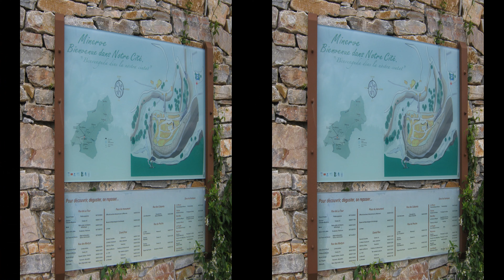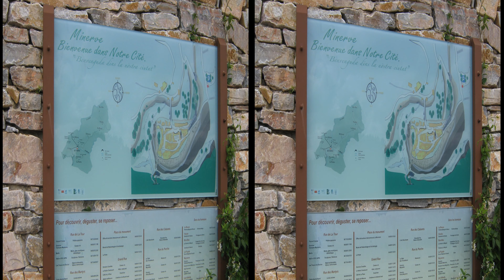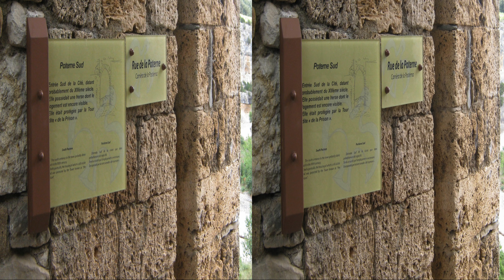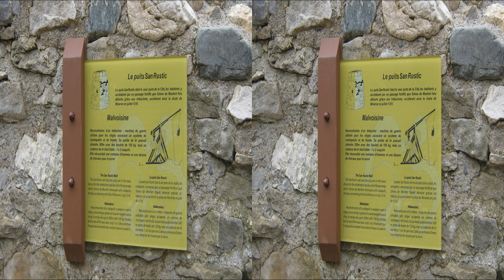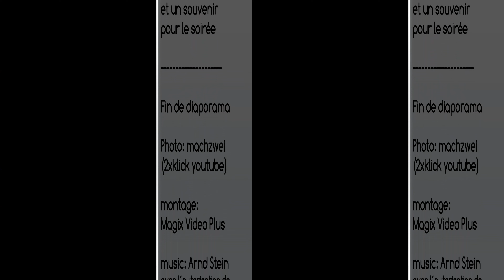Minerve / France 3D 4K - "Plus beaux villages de France" - diaporama stereoskopic 3840x2160 hsbs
The medieval city between two gorges - with Cathar castle.
Village médiévale - Forteresse cathare - entre les gorges de la Cesse et du Brian
Information: